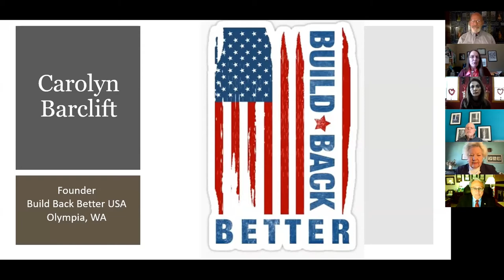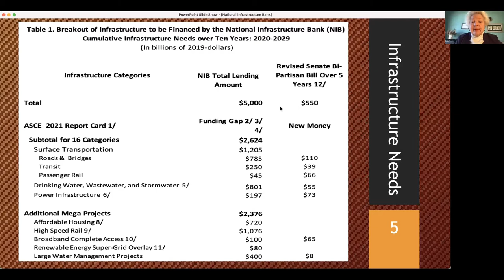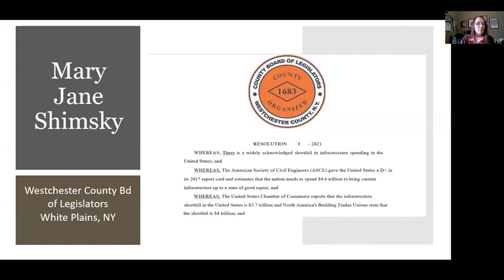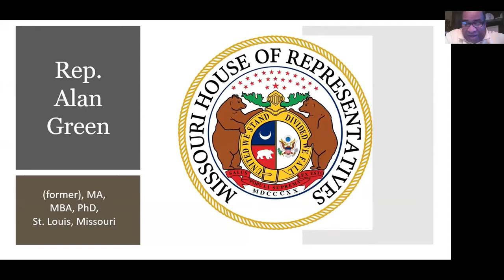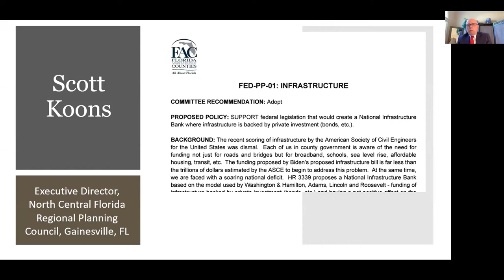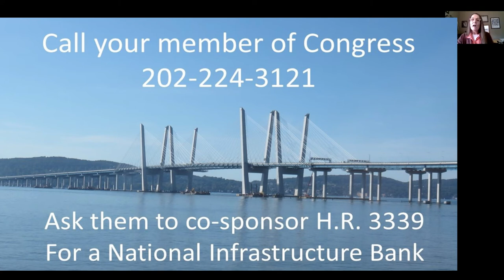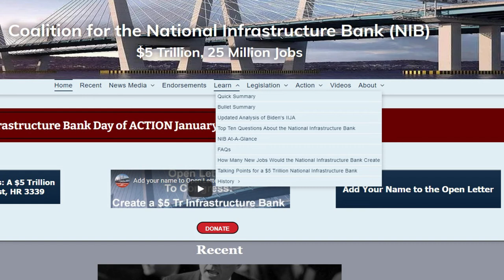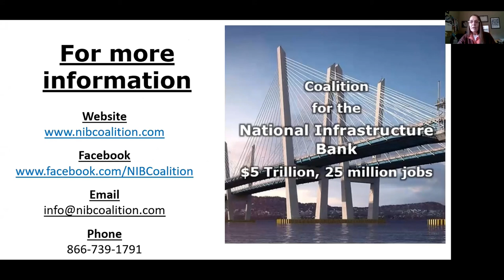Teach-In - Everything You Need to Know about the $5 Trillion National Infrastructure Bank 1/27/2022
This special forum addresses, “Everything you need to know about the National Infrastructure Bank (NIB).” The areas covered on the NIB include:
1) Back to the Basics
2) FDR's Reconstruction Finance Corporation
3) Regional Economic Development
4) Impact on Disadvantaged and Minority Communities.

Speakers include:

° Alphecca Muttardy, Macroeconomist, former Senior Economist International Monetary Fund
° Steven Fenberg, Award-winning author “Unprecedented Power: Jesse Jones, Capitalism, and the Common Good”; and Emmy-winning producer of the PBS documentary “Brother, Can You Spare a Billion?”
° Rep. Eddie Day Pashinski, Wilkes Barre, Pa
° Rep. Alan Green, MBA, former member Missouri House of Representatives
° Asm. Felix Ortiz, former Assistant Speaker New York State Assembly
° Mary Jane Shimsky, Majority Leader, Westchester County Board of Legislators, Dobbs Ferry, NY
° Scott Koons, Executive Director, North Central Florida Regional Planning Commission, former President, National Development Organizations
° Moderator: Carolyn Barclift, Founder, Build Back Better USA, Olympia, Wa